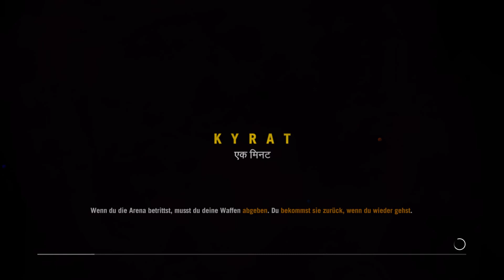FARCRY 4 [HD+] - 90 - Abstecher in die Arena - Let's Play [german / deutsch]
Let's Play FARCRY 4